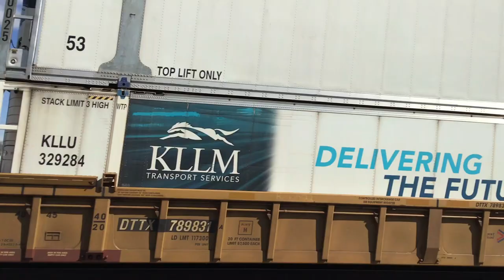A Busy Two hours on the BNSF Chillicothe sub Streator, IL w/ good lashup on H-GALIHB 03/25/23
I had stuff do do around the house but had a couple hours to go to Streator, IL on the BNSF Chillicothe sub. I got a heads up that the H-GALIHB had a AC44C4M (former ATSF C44-9W) and H1 C44-9W leading along with a CP GP20C-ECO. With a line as busy as this one, if you head out to see one train you may see several as I did (9 total). Other than the H-GALIHB, the UP ZCIG4 had a tier IV SD70AH leader and the Z-PHXCHI had a KCSM grey ghost AC44CW trailing.
0:00 Eastbound BNSF stack train (Q-LACLPC)
BNSF 4259 (ES44C4 built 2016)
BNSF 5221 (C44-9W built 9/2003)
NS 4039 (AC44C6M built 1/1995 as a C40-9)
3:17 Eastbound BNSF stack train (S-LHGLPC)
BNSF 6814 (ES44C4 built 2011)
BNSF 6984 (ES44C4 built 2012)
5:54 Eastbound BNSF mixed manifest (H-GALIHB)
BNSF 608 (ex-ATSF AC44C4M built 2/1994 as a C44-9W)
BNSF 1118 (H1 C44-9W built 1996)
CP 2304 (GP20C-ECO)
9:18 Eastbound Union Pacific z-train (UP ZCIG4) meets a Westbound BNSF z-train (Z-CHIALT)
UP ZCIG4
UP 3078 (tier IV SD70AH built 2018)
UP 5582 (AC44CW built 2004)
NS 7525 (ES44DC built 11/2005)
UP 2657 (ET44AH built 2015)
NS 4556 (AC44C4M built 4/1999 as a C44-9W)
NS 7545 (ES44DC built 12/2005 mid DPU)
Z-CHIALT
BNSF 7069 (ES44C4 built 7/2012)
BNSF 7431 (ES44DC built 2010)
BNSF 9145 (SD70ACe built 11/2007)
13:58 Eastbound BNSF z-train (Z-SBDWSP)
BNSF 7291 (ES44DC built 2009)
BNSF 3801 (ET44C4 built 2016)
BNSF 7468 (ES44DC built 2010)
BNSF 6812 (ES44C4 built 2011)
BNSF 5028 (C44-9W built 2004)
17:00 Eastbound BNSF z-train (Z-LACWSP)
BNSF 7775 (ES44DC built 2005)
BNSF 7479 (ES44DC built 2010)
NS 4465 (AC44C4M built 10/1998 as a C44-9W)
20:13 Westbound BNSF z-train
BNSF 6909 (ES44C4 built 2012)
NS 8022 (ES44AC built 10/2008)
BNSF 7805 (ES44DC built 2010)
23:07 Eastbound BNSF z-train (Z-PHXCHI)
BNSF 4386 (C44-9W built 1999)
KCSM 4555 (Grey ghost AC44CW built 4/2000)